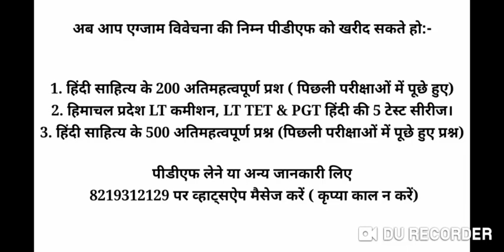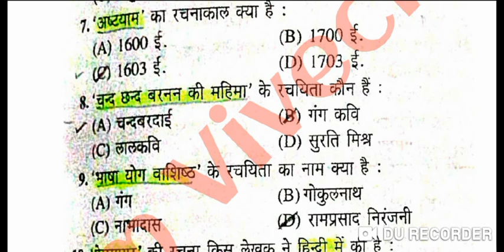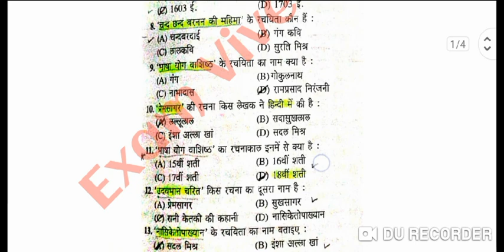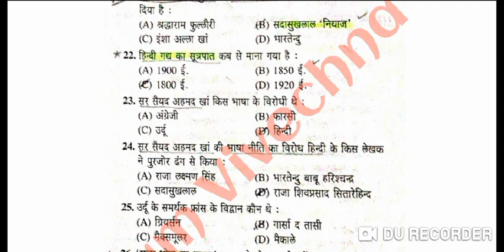LT Commission | LT TET | हिंदी साहित्य के 2000 प्रश्न,Part -40, आधुनिक काल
50 वस्तुनिष्ठ प्रश्नों का टेस्ट, मॉक_टेस्ट_3_LT_Commission, हिंदी सहित्य के 5000 प्रश्न, Part-23